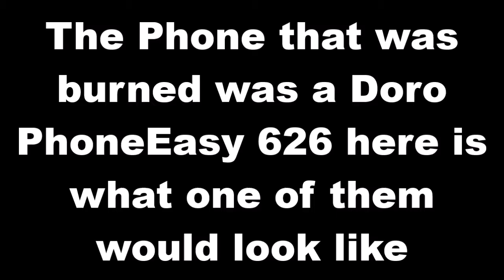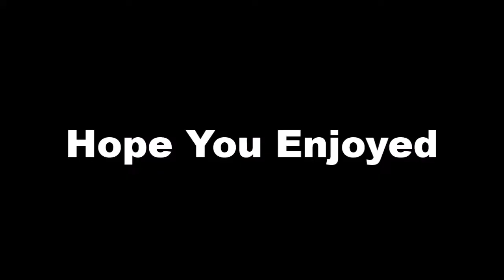Story Of This Burned Doro PhoneEasy 626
The result of a Cellular Phone ending up in a Wood Stove when there's a fire going inside it.